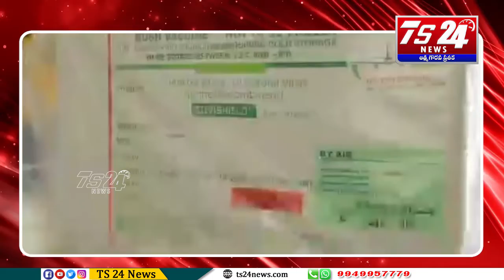కేరళలో ఆక్సిజన్ వినియోగం పెరిగింది,ఇతర రాష్ట్రాలకు ఆక్సిజన్ ఇవ్వలేము- కేరళ సీఎం